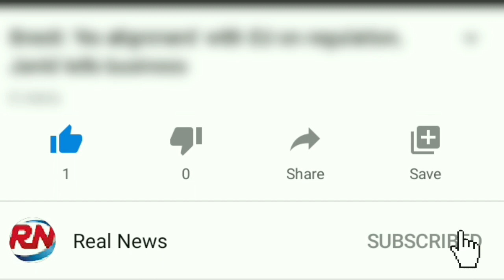Griveaux Paris race: Sex video prompts Macron ally to step down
A sex video has ended French ruling party candidate Benjamin Griveaux's hopes of becoming mayor of Paris.
The ex-spokesman for President Emmanuel Macron's government, who was already trailing in the race, was apparently targeted by a Russian protest artist accusing him of hypocrisy.
"No-one should be subjected to such abuse," said Mr Griveaux, 41.
The video, showing a man in a compromising position, quickly spread on social media late on Thursday.
Petr Pavlensky, who sought asylum from Russia in 2017, said he had posted the video online.
How France reacted
Opponents from across the political spectrum voiced their outrage.
Incumbent Mayor Anne Hidalgo appealed for respect for people's private lives, while far-left leader Jean-Luc Mélenchon condemned the attack as "odious". Far-right leader Marine Le Pen suggested that for the sake of democracy Mr Griveaux should perhaps not have resigned.

Prime Minister Edouard Philippe expressed his support for his former colleague and Interior Minister Christophe Castaner went further, warning that publishing videos without the author's consent was an offence punishable by a significant fine and up to two years in jail.
The video appeared on a little known website that featured a profile of Mr Griveaux's political ambitions and his "fanatical faith in family values". It then alleged that Mr Griveaux had exchanged intimate mobile phone messages with a young woman and sent her a personal video.
A link to the site was shared by an MP who was forced to resign from Mr Macron's LREM (Republic on the Move) party in late 2018.
Mr Griveaux told the BFMTV news channel that for the past year he and his family had been subjected to "defamatory remarks, lies, rumours, anonymous attacks... and even death threats".
"This torrent of mud has affected me and above all hurt the people I love."
Mr Griveaux's lawyer said he would press charges over the publication of the video, which he said violated the right to a private life.
Who is Petr Pavlensky?
Mr Pavlensky, who says he posted the video online, first gained notoriety by nailing his scrotum to Moscow's Red Square in 2013. He fled Russia and sought asylum in France when he was accused by the authorities of a sexual assault that he denied.